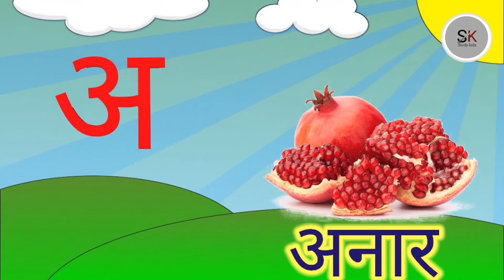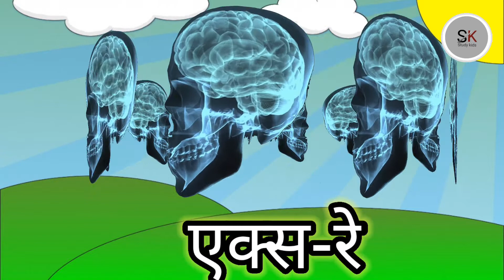अ से अनार | A se Anar Aa se Aam | Hindi alphabet | Learn Hindi varnmala | Learn Hindi swarmala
अ से अनार | A se Anar Aa se Aam | Hindi alphabet | Learn Hindi varnmala | Learn
 Hindi swarmala

Hi

pyare bacchon maine is video mein aap sabhi bacchon ke liye Hindi alphabet (अ से अनार आ से आम) laya hoon . hum sab milkar alphabet  learn krege aur khub sari Masti karenge . please pyare bacchon video ko like aur channel ko subscribe Karen

                                                                   Thanks

ABC Song | Abc rhymes for kids | Learning alphabet for kids | A for Apple